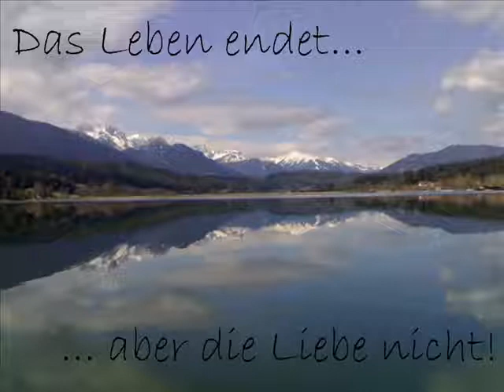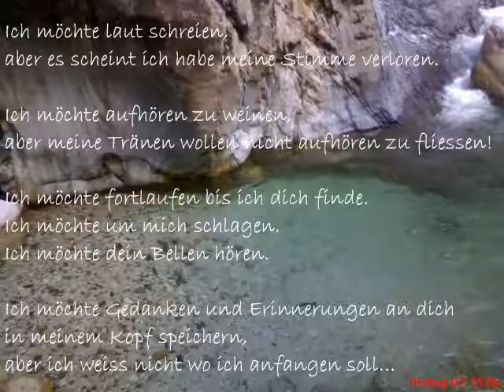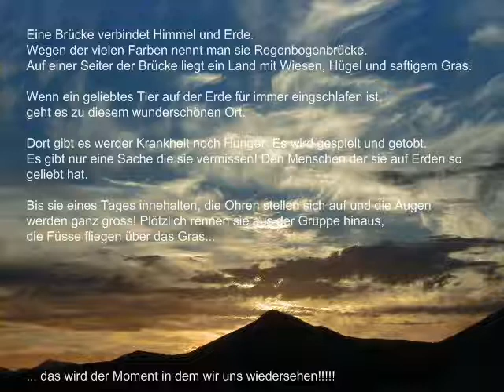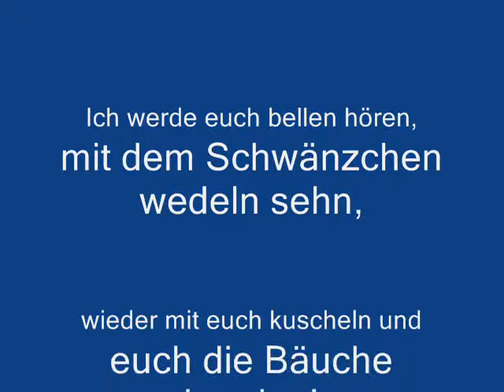In loving memory Chihuahua Simba u Gismo